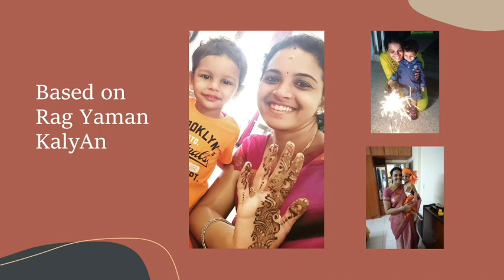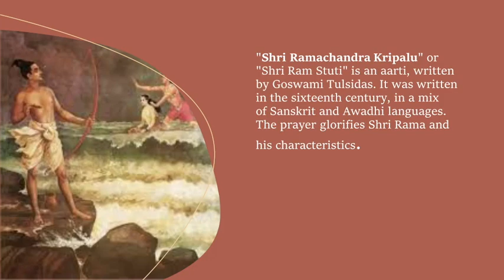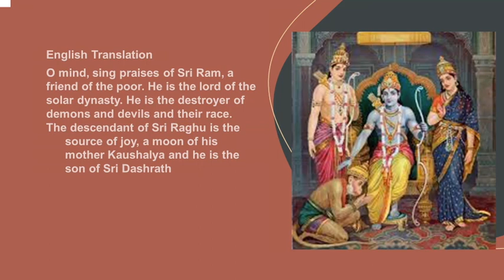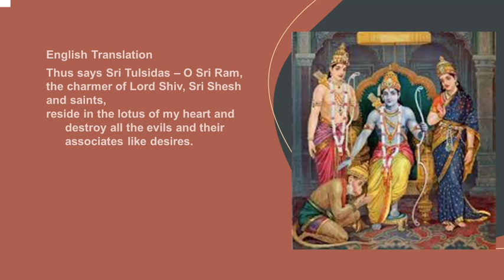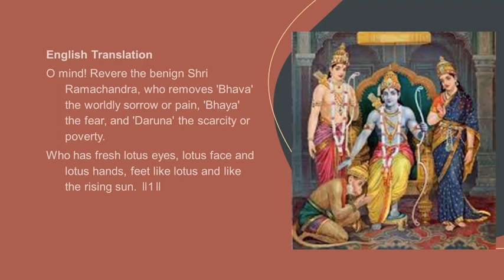Sri Ramachandra Kripalu - Tulsi Das Bajan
Sung by Veena Harishankar